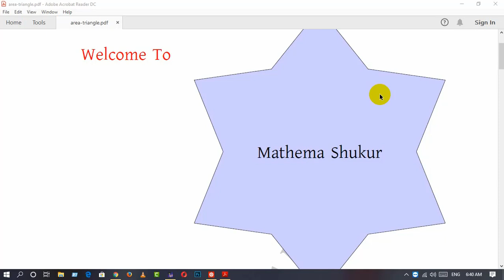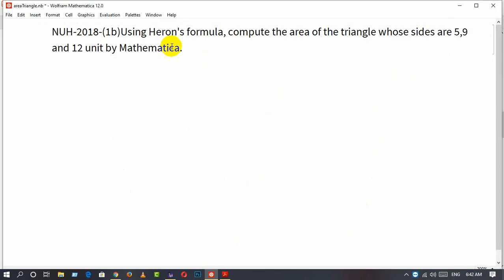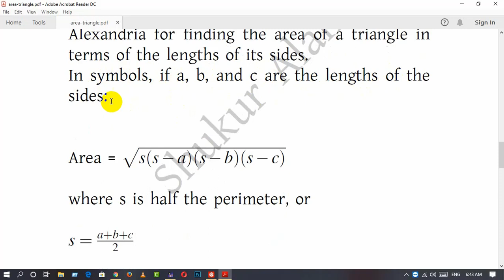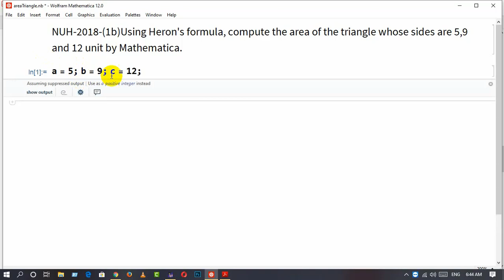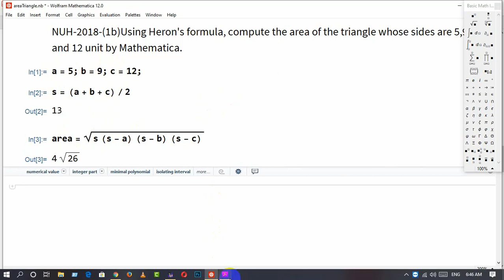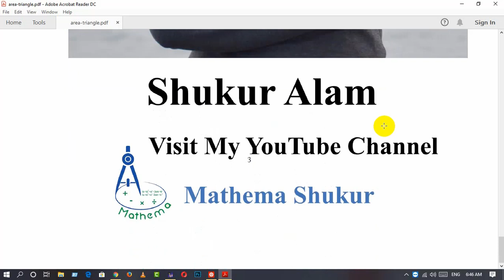How to Find Area of a Triangle in Mathematica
This tutorial explains how to find area of a triangle in Mathematica. It relates the solution of math lab question-2018 of National University of Bangladesh